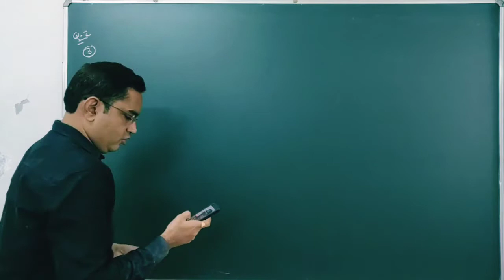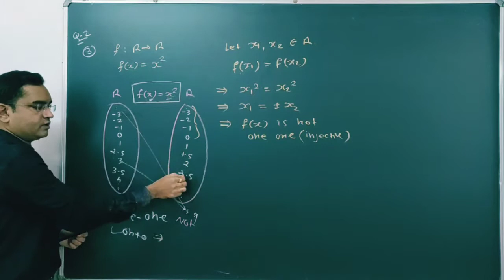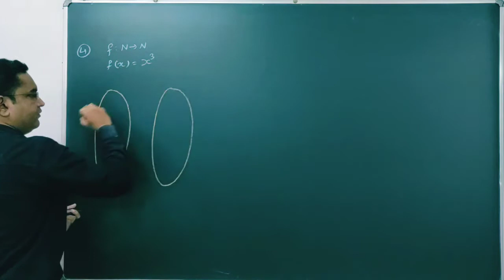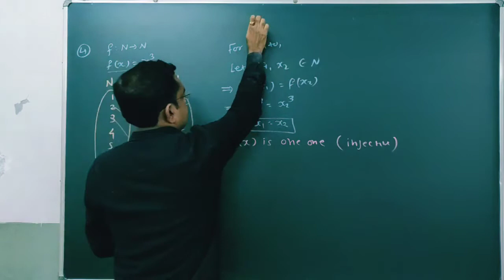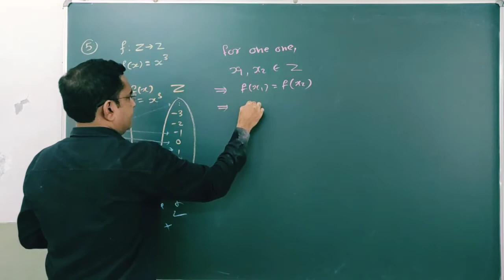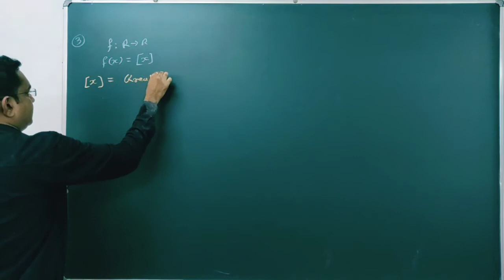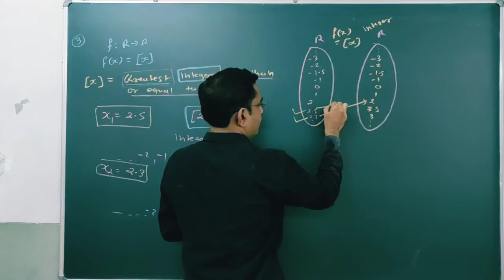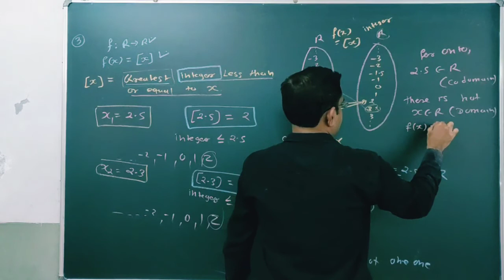Exercise 1.2 Part 2 // Ch 1 Relations and Functions // STD 12 Maths